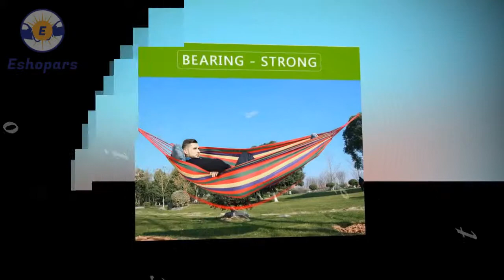DIY Modern Wall Art | Frame canvas painting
# canvas posters
# canva infographic
# canva resume